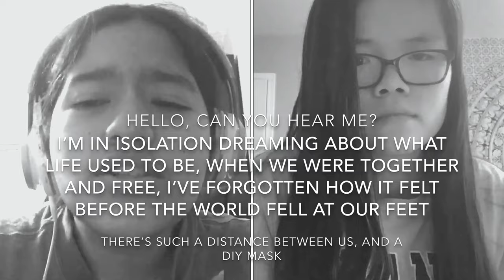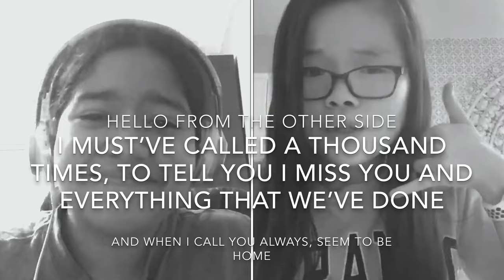Hello (Quarantine Remix) by Lily Marquez and Monica Martinez - CreatKids ARS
Lily Marquez and Monica Martinez sing their parody of the song "Hello"